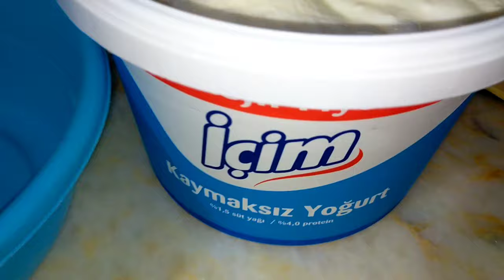ПАСТУШИЙ СУП / ЙАЙЛА ЧОРБА / YAYLA ÇORBASI/ ШПИНАТ С ЯЙЦОМ/ ISPANAKLI YUMURTA /Турецкая кухня/РЕЦЕПТ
Как приготовить Пастуший суп ЙАЙЛА ЧОРБА / YAYLA ÇORBASI.
А также Шпинат с яйцом ISPANAKLI YUMURTA из турецкой кухни.
Смотрите видео-рецепт.